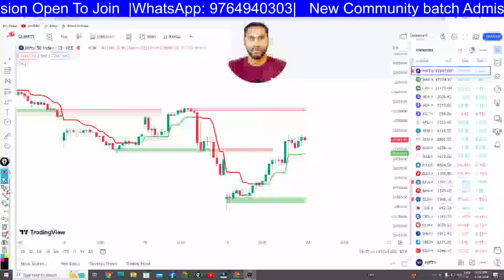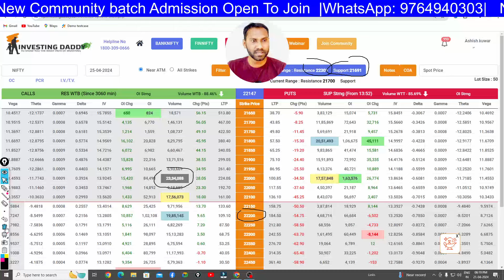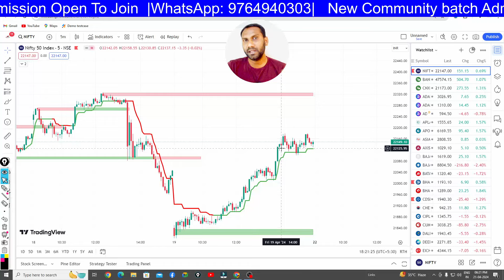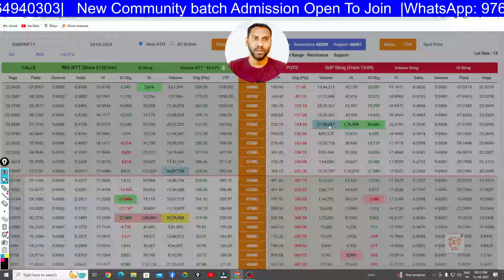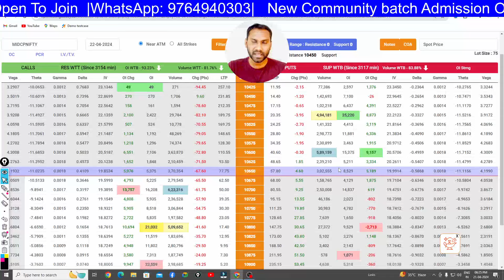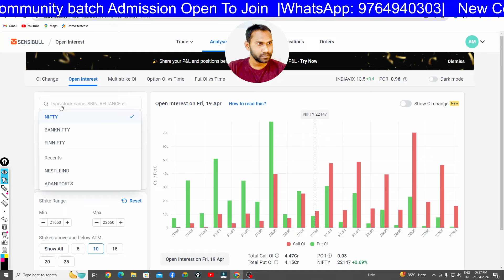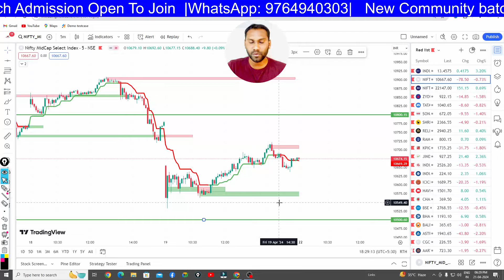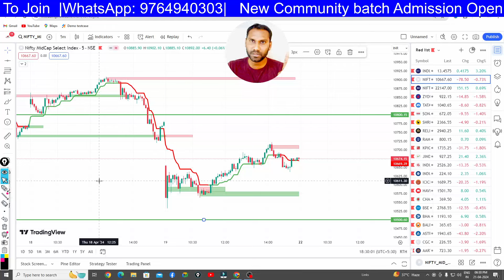Monday mid cap expiry prediction | Nifty prediction tomorrow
Your Enquriy:
1.Monday mid cap expiry prediction
2.Nifty prediction tomorrow
3.how to trade in bank nifty option
4.Ltp calculator option chain
5.Option trading strategy